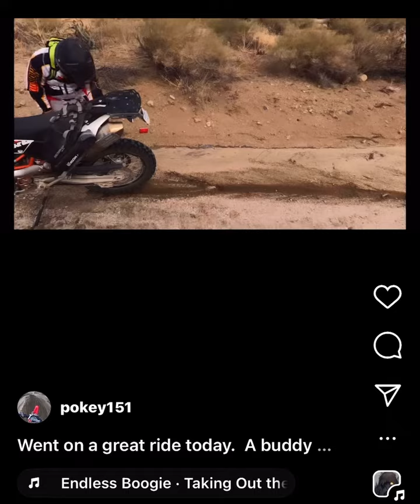Small fire on a bike